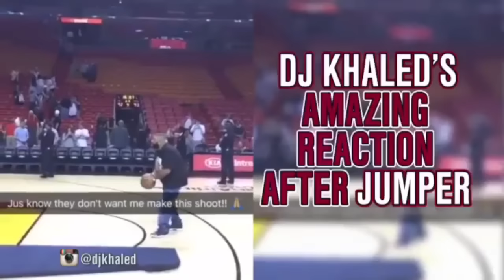DJ Khaled Makes Half Court Shot At Miami Heat Game